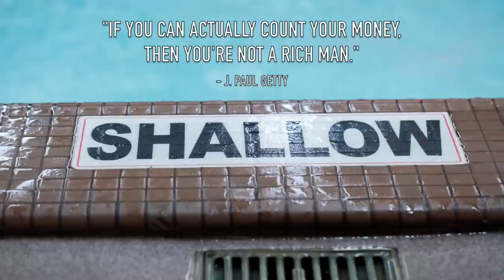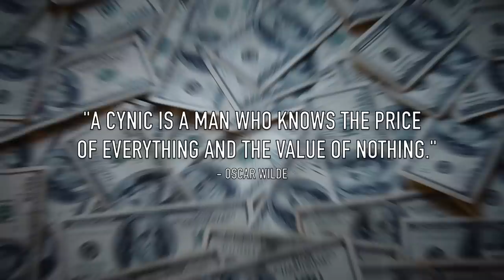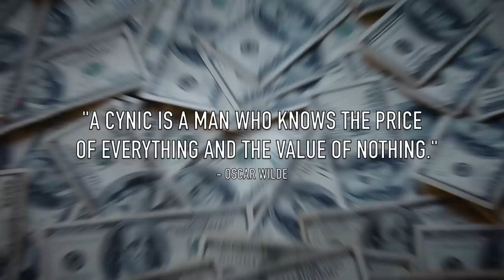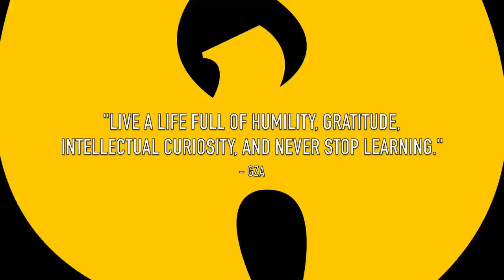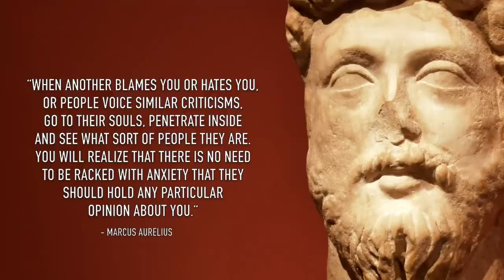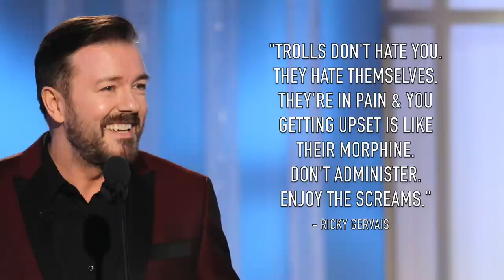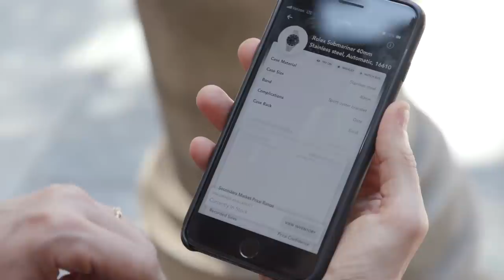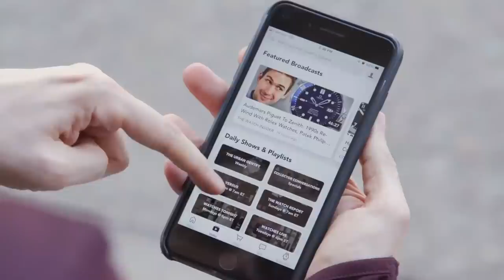10 Watch Trends That Must STOP! Rant 2: Enthusiasts Shouldn't Do This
Today’s video delivers on a promise to bring you the second part in a series of rants about watches. Last time I discussed 10 things that really frustrate, disappoint, and dishearten me about the watch brands themselves, but this time, I turn my attention to the watch enthusiast.

The goal is to better understand so that we can go on and raise awareness and further improve the greatest pastime a person can have. From misunderstandings about the hobby, history, and the progression of technology, to the negative side of social media, to the obsession with value retention over enjoyment, there’s a lot to discuss!

As with the previous video in this series, expect an appearance from the rambunctious, goat eating, Champagne guzzling super snob, Hugo Mountbatten. Join us for a light hearted chat about something we all care about and should enjoy so much more!

If you missed the last episode, we took a walk on the dark side and I discussed 10 things watch brands continue to get wrong, and as a watch enthusiast, trends that really drive me mad. From ghastly marketing practices, to wildly unrealistic entry-level classifications at Vacheron Constantin, to my beef with the Omega Speedmaster, there is quite a lot to talk about! Let’s not forget the controversial industry conspiracies, brands disconnected from reality, and of course, oversized, flashy Rolex watches.